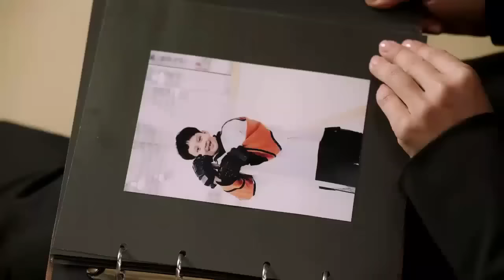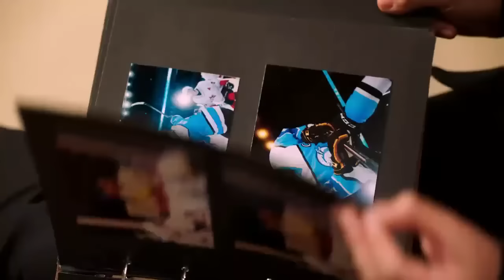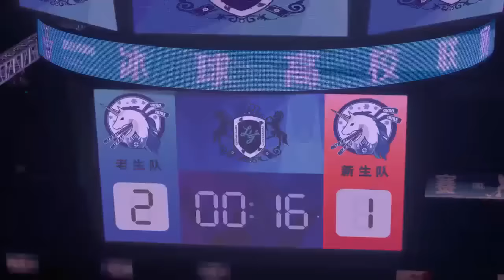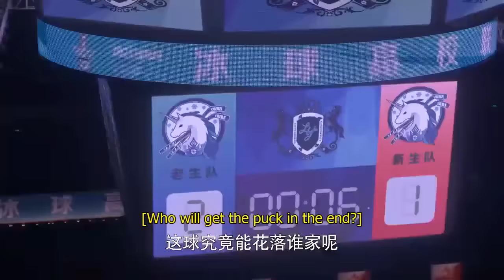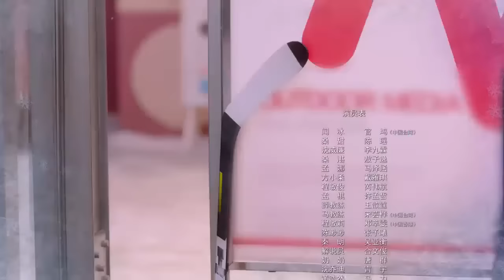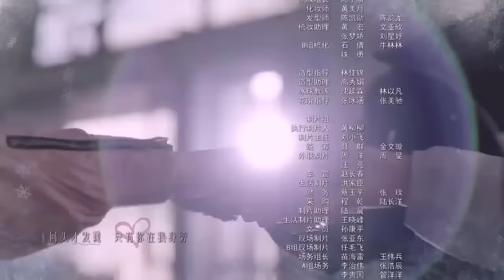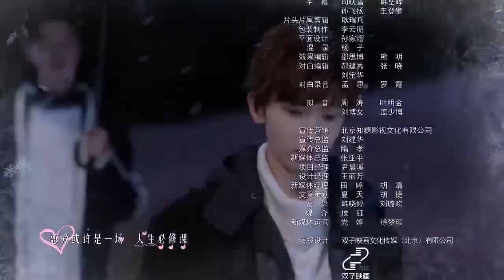My Unicorn Girl EP 17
My Unicorn Girl ep 17 full episodes eng sub

My Unicorn Girl
My Unicorn Girl Ep 17 Eng Sub
My Unicorn Girl Full Episode 17
Chinese drama Ep 17
korean drama ep 17
full episode
full episode eng sub
new drama
love story
best cdrama to watch
best kdrama to watch
most popular drama
most funny drama to watch
rom-com drama to watch
top 10 kdramas to watch
top 10 cdramas to watch